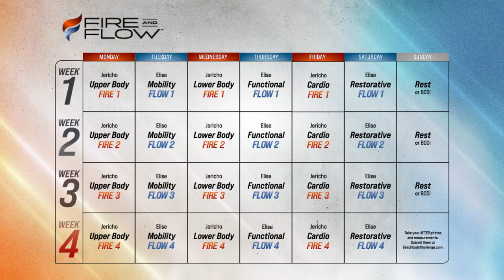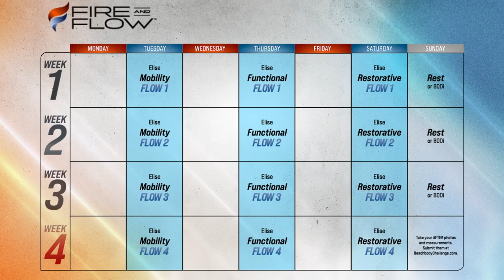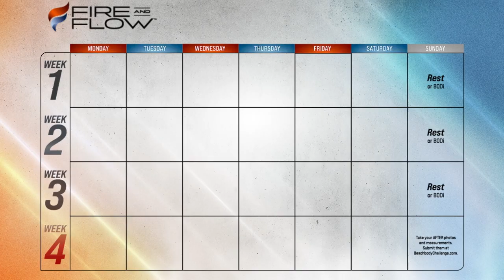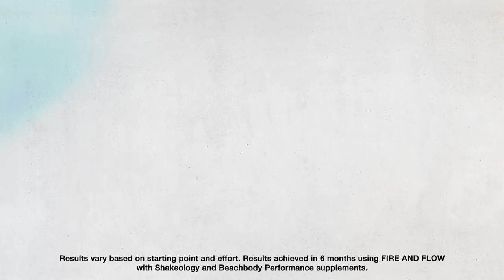FIRE AND FLOW Program | Official Trailer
With FIRE AND FLOW you’ll be alternating between Jericho's strength and cardio FIRE days with Elises’ low-impact body-shaping FLOW days all in one program to transform your physical and mental well-being.

You start every week of this 4-week program with Jericho’s FIRE Workout to help sculpt lean muscle, kick up your metabolism, and carve out more definition throughout your body.

The next day Elise takes over with a FLOW Workout, focusing on your inner power with intentional movements that help build strength and improve functional stability and mobility.

Are you ready to take this journey with us? This groundbreaking program is available for Coaches and Preferred Customers on May 24, and for VIP Early Access and Customers on June 7.

What are BODi’s fitness programs?
Formerly Beachbody on Demand, BODi has over 20 years of success creating in-home workout programs like P90X, Insanity, Barre Blend, and more. Choose workout classes as short as 10 minutes or up to an hour, beginner-friendly or intense, from Pilates and yoga to hiit and weightlifting.

One app for all your fitness, nutrition, and healthy mindset needs.